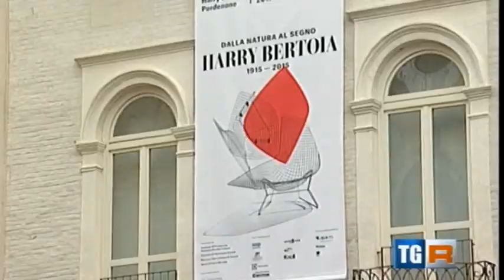Harry Bertoia: servizio televisivo fonte RAI3 Regionale del 07/02/2015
Hatty Bertoia 2015
Servizio televisivo che è stato realizzato dalla RAI Regionale andato in onda sul Tg il giorno 07 febbraio 2015.